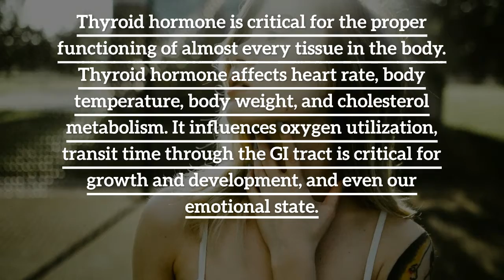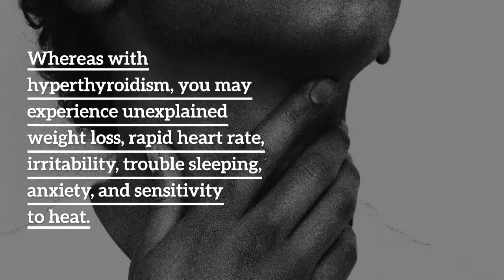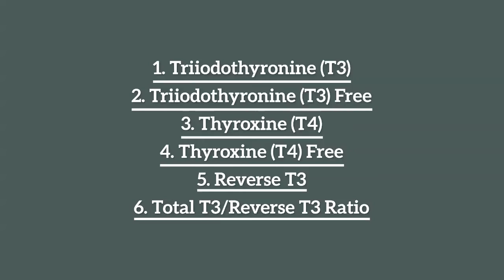Hypothyroidism vs. Hyperthyroidism: What’s the Difference?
Unknown to the difference between Hypothyroidism vs. Hyperthyroidism then follow the blog to learn everything about Hypothyroidism and. Hyperthyroidism. Hypothyroidism and hyperthyroidism are two common medical conditions resulting from improper levels of thyroid hormone produced by your body.

Our Location: 7510 North Forest Drive North Charleston, SC 29420

Office Hours: Monday – Friday: 8 am - 5 pm | Saturday – Sunday: Closed